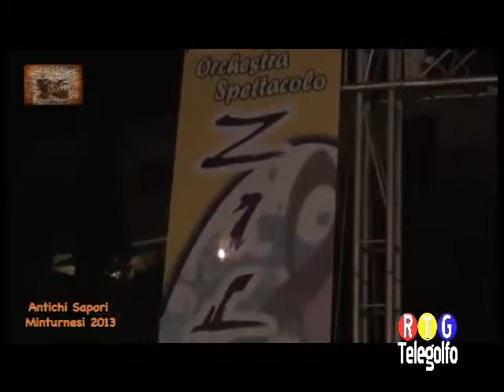Piccolo Borgo 2013 Festeggiamenti Maria SS della Libera Fontana Perrelli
Festeggiamenti Maria SS della Libera Fontana Perrelli